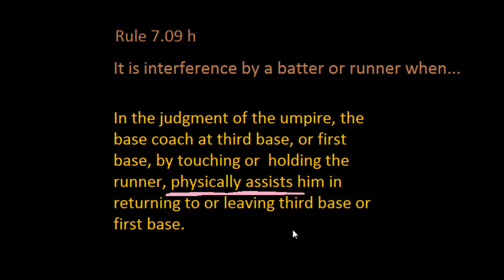Is a Runner Out if Touched While Running the Bases?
Looking at a rule that is often misunderstood.